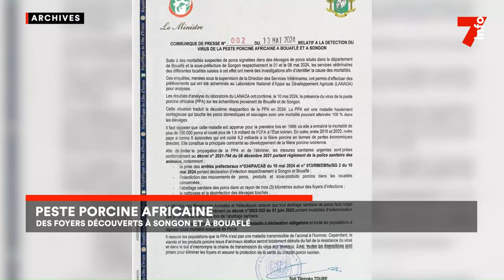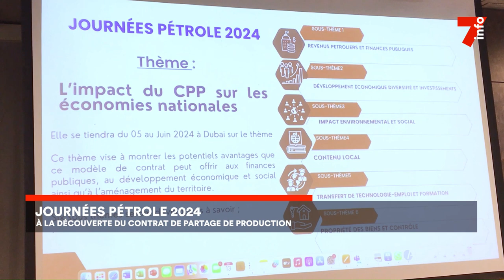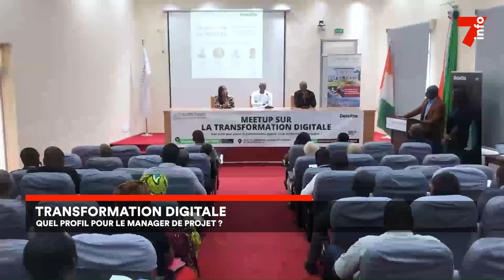Le 7 minutes du 14 mai 2024 (édition du 19H)